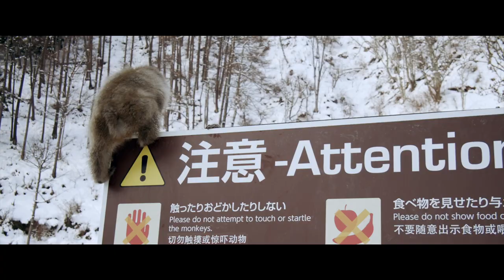Monkey Business | Nagano, Japan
- A moment of privacy or just solitude.

• Camera Test:
Blackmagic Pocket Cinema Camera 4K
Lumix G 12-60mm f3.5-5.6
4K DCI - ProRes 422